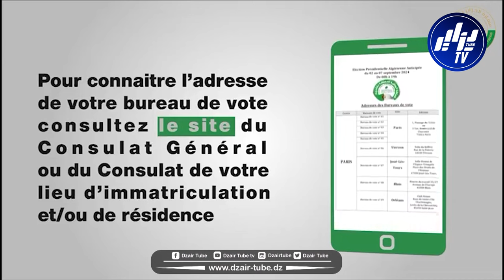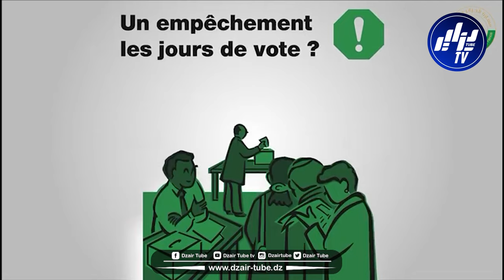الجالية الجزائرية بفرنسا تشرع في إنتخاب رئيس الجمهورية..إبتداءا من الغد 2 سبتمبر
شاهد...الجالية الجزائرية بفرنسا تشرع في إنتخاب رئيس الجمهورية .. إبتداءا من الغد 2 سبتمبر و إلى غاية السابع من نفس الشهر